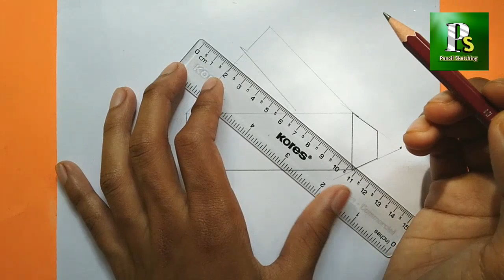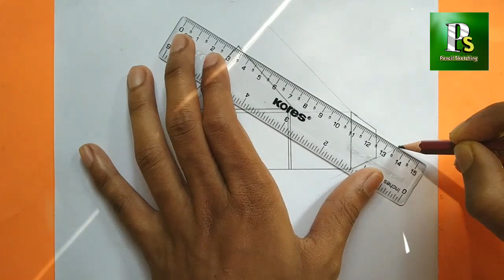Draw Simple House in 1 Point | Pencil Drawing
Hello friends my new Sketching video,

Today I'll draw a house in 1 point perspective.

This is an sketching drawing
channel.

how to draw simple house in 1 point perspective
how to draw house 1 point perspective
how to draw house 1 point
how to draw house one point perspective
how to draw a house 1 point perspective step by step